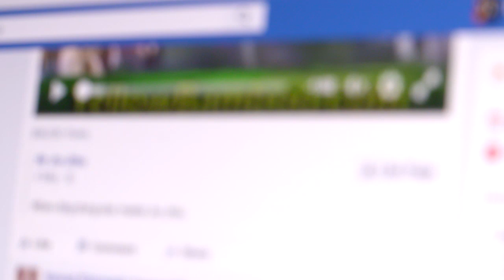Garoto de 7 anos leva irmão mais novo pra escola para não deixar de estudar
Para ver mais notícias interessantes como essa não deixe de acompanhar nosso Instagram